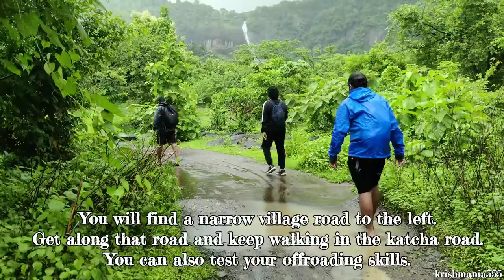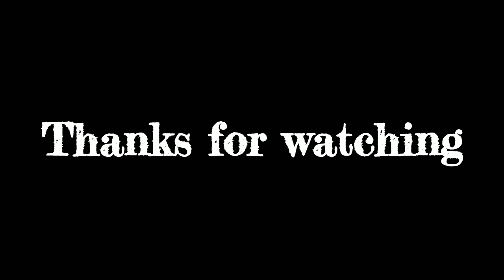Close View of Siddheshwar Waterfalls, Alibaug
Siddheshwar Waterfalls is located downhill Sagargad Fort in Alibaug. It is a massive waterfallss with very less tourist attractions. This place is close Khandale Village on route to Alibaug and there's a trail that will take you to the falls. Going under the Waterfalls is risky, but it's fine to watch it from a reasonable distance.
If you ever plan to go and need sone advise, do drop a comment.